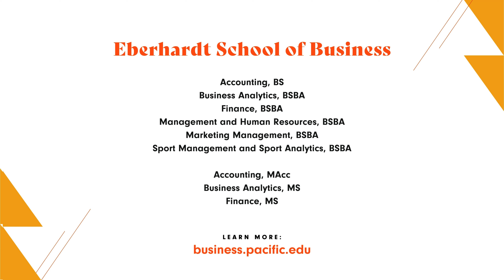Pacific marketing professor goes above and beyond for her students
Pacific's professors are going beyond for their students. Hear from marketing student Megan Nishimura '25 on how Professor Cecilia Ruvalcaba supports her in and out of the classroom.

Learn more about University of the Pacific and what it means to be a Tiger